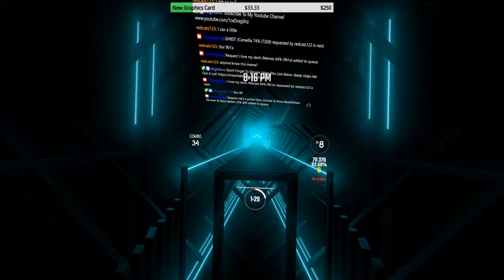I LOVE My Deck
HELP ME OUT AND DONATE AND U WILL BE SHOUTED OUT ON STREAM

My Upload Schedule In EST▼
Monday: 1:15pm